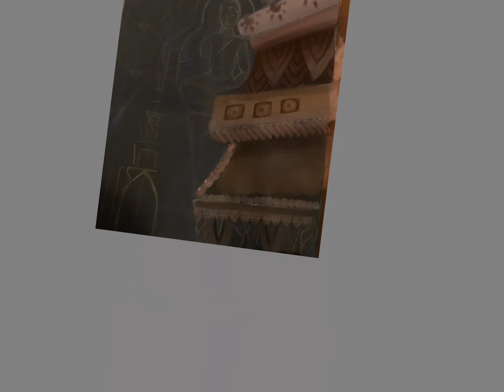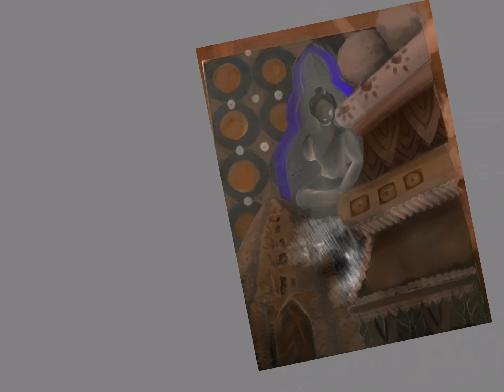A moment in time: digital drawing